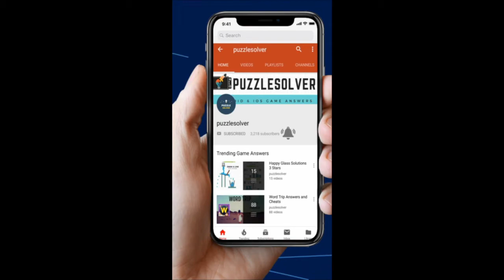Hello Cats Level 200